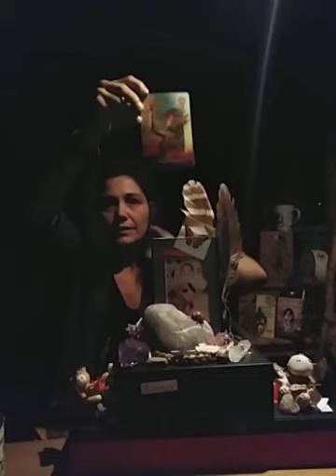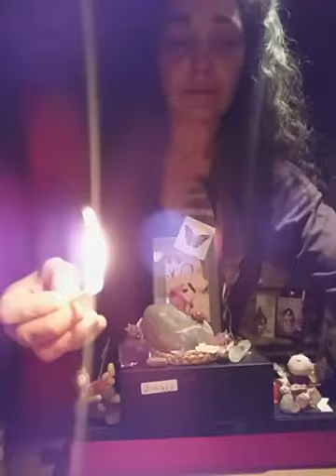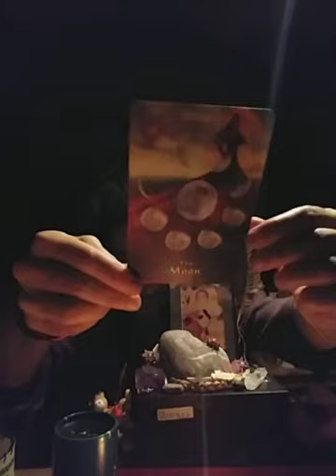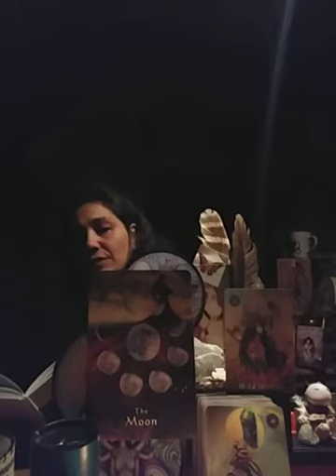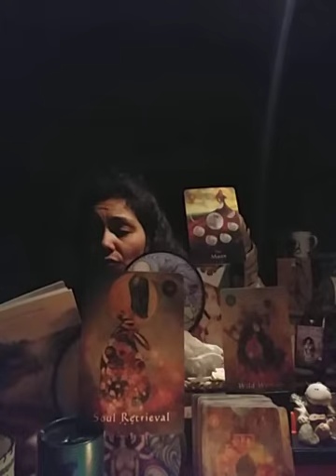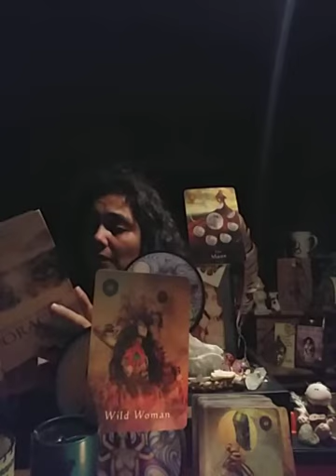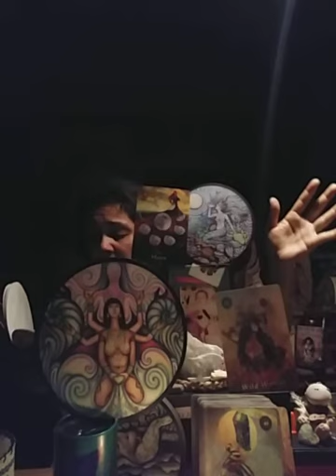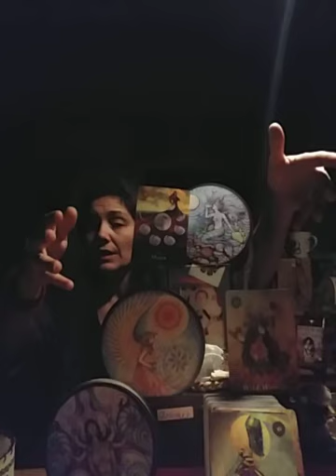Embracing Recognizing Your Own Cycles Your Whole Self